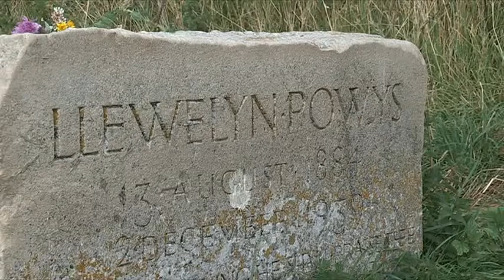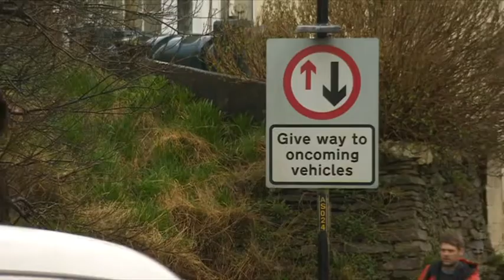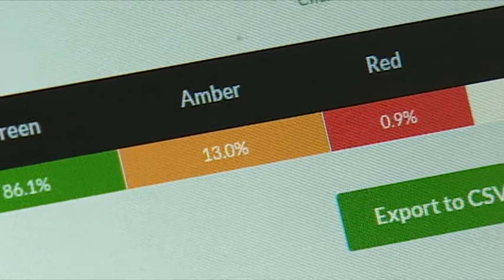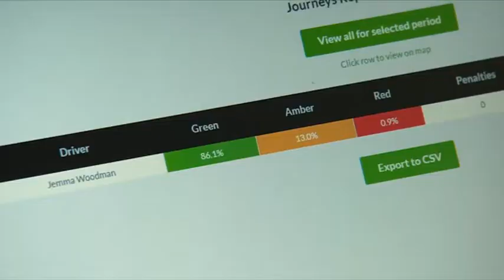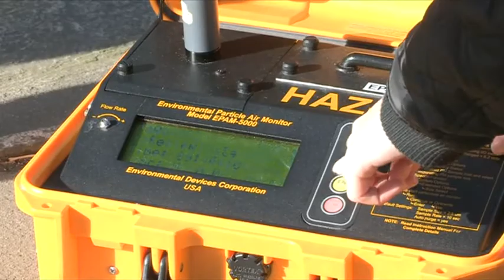Lightfoot | Features in BBC Inside Out program about air pollution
As part of a BBC campaign to raise awareness about the problems caused by air pollution, Lightfoot was featured on BBC One's Inside Out. This is because of its ability to improve vehicle efficiency and reduce the emissions produced by up to 20%. You can find out more about Lightfoot